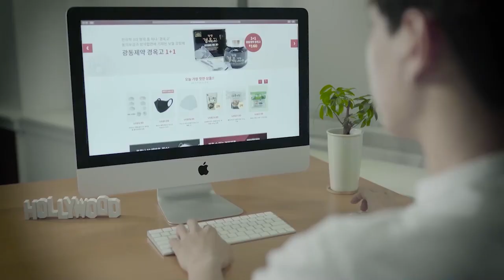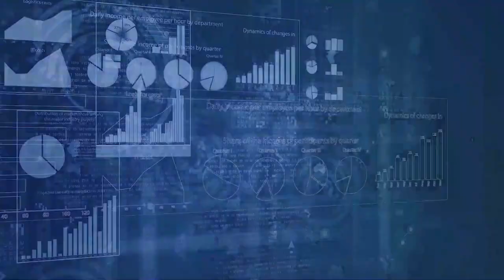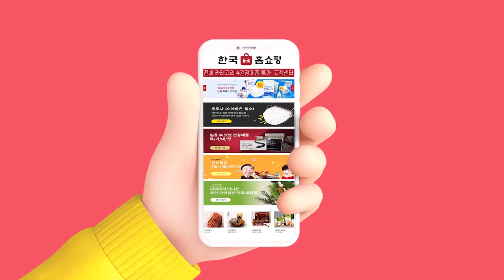[오늘의 미국 3.26’21 LA시간]바이든 우선순위, 바이든 기자회견, 앤디 김의원 차별, USC 11억 합의, 뉴욕주 마리화나, 조지아 선거법, 도미니언 FOX고소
바이든 대통령은 첫 번 째 기자회견에서 국정운영의 우선순위를 밝혔습니다.
총기규제와 인종차별 이슈는 우선순위에서 빠졌습니다.
기간산업으로 고소득 일자리를 마련하는 것을 최우선에 뒀습니다.

기자질문의 우선순위는 국내이슈로는  이민, 의사진행 방해 등이었고, 국제이슈에서는 북한과 중국이었습니다.
바이든 대통령은 북한의 행동에 상응하는 조치를 하면서 동시에 외교적해결도 모색하겠다고 답했습니다.

앤디 김 연방하원의원이 미국에서 태어난 자신도 국무부에서 국가에 대한 충성에 대해 의심받고 차별받았다는 것을 밝혀 주목됩니다.
미국에서 태어난 한인 2세에게 모두 해당되는 절박한 현실입니다.

조지아 주에서는 유색인종이 투표하기 어렵게 한 법에 주지사가 서명했습니다.

뉴욕 주도 레크리에이션용 마리화나를 합법화했습니다.
네덜란드 암스테르담과 같은 마리화나 라운지가 등장할 것으로 보입니다.

USC 전 산부인과 의사의 성희롱 소송에서 USC는 대학의 합의금으로는 최고인 11억 달러를 지불하게 됐습니다.
수 십년 전의 일이 몇 년 전에 드러나 지금 마무리되는 것이고, 당사자인 74세의 전 의사에게는 재판과 벌이 기다리고 있습니다.

바이러스 기간 중 미국인 비만이 60%가 증가한 것으로 나타났습니다.
럿거스 대학은 테스트에서 음성을 받아야만 입학을 허용하는 등 방심하지 않고 있습니다.

투표기계회사 도미니언이 개인에 이어 뉴스매체인 FOX도 고소했습니다.
도미니언 변호사는 돈을 벌기 위해 도미니언 기계가 부정선거를 일으켰다는 가짜뉴스를 내보냈기 때문이라고 밝혔습니다.

트럼프 전 대통령은 FOX News와 인터뷰에서 1월 6일 의사당 사건은 하나도 위험하지 않았다고 주장했습니다.
그날 그 사건으로 경관을 포함해 5명이 숨졌습니다.